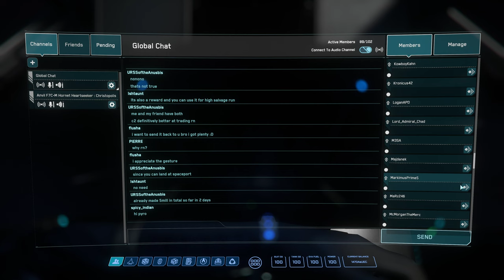Star Citizen 4K Alpha 3.20 | 60 FPS Gameplay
I started this session doing bounties with the Heartseeker, but after eating dirt I took my 600i out. I didn't set my spawn point to Port Tressler when I Quantum Traveled all the way to MicroTech.

Chapters:
0:00 Seraphim Station
3:14 Take Off
9:25 Hurston
10:34 Aberdeen
16:00 Bounty
22:00 Everus Harbor
27:00 Faithful Dream Station
35:30 MicroTech
38:30 Bounty
39:30 Seraphim Station
45:30 August Dunlow Space Port
54:20 Quantum Travel To MicroTech
1:02:30 Arrive at Micro Tech
1:06:00 Bounty
1:17:30 Quantum Travel to Crusader
1:25:00 Crusader
1:28:30 Yela
1:33:00 Bounty
1:38:00 Seraphim Station

Native 4k
Very-High Settings | 3840 x 2160
Operating System: Windows 11 Pro-64-bit
Processor: 11th Gen i9-12900K
Memory: 64 GB 6000 MHz GSkill
NVIDIA GeForce RTX 3090 STRIX
Thrustmaster Warthog Joystick and Throttle
MFG Crosswind Rudder Pedals
Tobii 5

Asus AI Overclocking: On
Process Lasso: On
Efficiency cores ON and HT ON

Nvidia Control Panel Settings:
Anisotropic Filtering: Application-controlled
Anti-Aliasing - Mode: Application-controlled
GSYNC: On
Power management mode: Prefer Max Performance
Shader Cache Size: Unlimited
Texture Filtering Anisotropic Filtering: Off
Texture Filtering Negative LOD bias: Clamp
Texture Filtering Quality: Quality
Texture Filtering Trilinear optimization: Off
Threaded Optimization: On
Triple Buffering: On
VSYNC: Application-controlled
Vulkan/OpenGL present method: Prefer layered on DXGI Swapchain

Looking to join an Organization in Star Citizen?